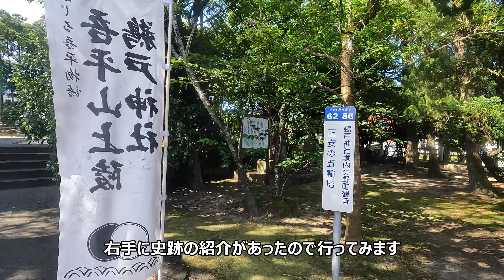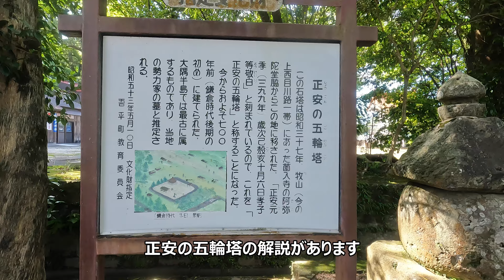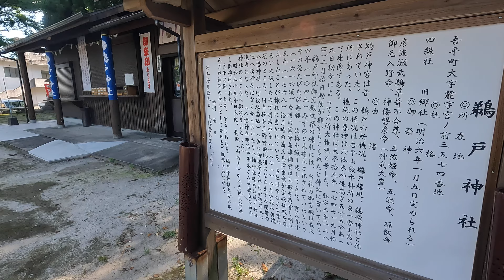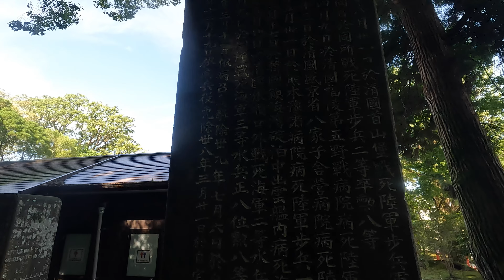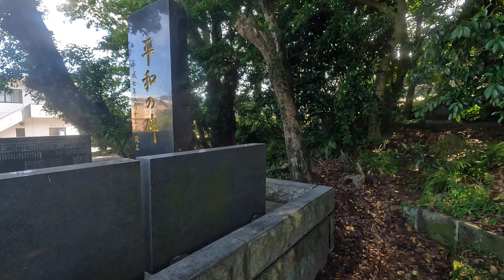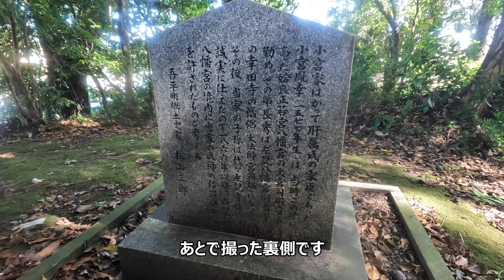鵜戸神社（鹿屋市吾平町麓）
吾平町中心部、吾平支所の南隣にある鵜戸神社の動画です（2024年5月撮影）
県道68号線からすぐの鳥居をくぐって参道を進むとすぐに社殿のあるエリアに到着します
社殿の正面向かいには戦没者を祀った護国殿があります
社殿の左手には招魂碑などの戦没者関連の石碑が並び、その後方には石祠がいくつか並んでいます
動画内では招魂碑横から石祠に向かいましたが、駐車場からちゃんとルートがありました
参道途中の右手には正安の五輪塔と野町観音があります